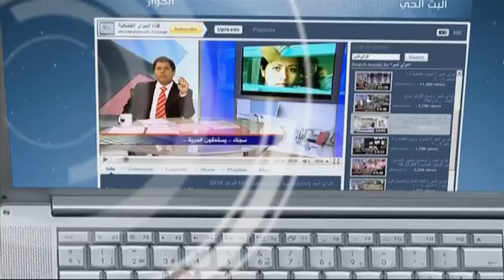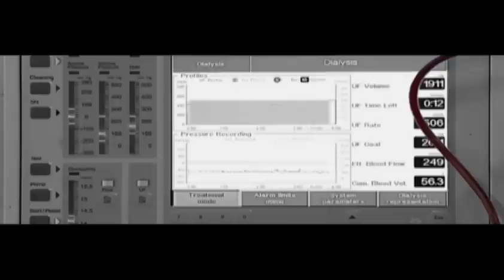د.الاذقاني في حصاد 2014 ومستقبل الثورة السورية في عام 2015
برنامج الانتفاضة العربية يبستضيف االدكتور  محي الدين الاذقاني الكاتب والمفكر السوري
تقديم : محمد امين